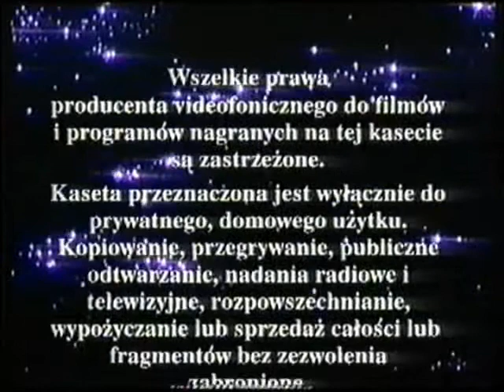początek kasety vhs z iti home video babe świnka z klasą z 1995 roku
zawartość
1 czołówka iti home video
2 ostrzeżenie i logo